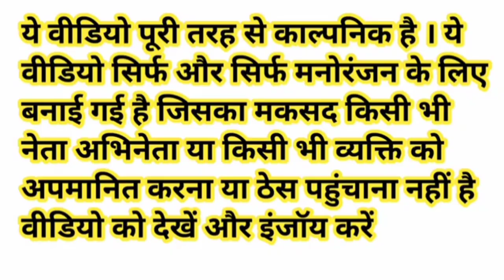मोदी जी ने सबको खिलाई कटहल की दावत मोदी जी हुए नाराज | Jackfruit Dawat Comedy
Narendra Modi Amit Shah Rahul Gandhi Akhilesh Yadav Yogi Adityanath Lalu Prasad Yadav Kejriwal Funny Comedy Video

Jackfruit comedy video

Kathal comedy video

Dawat comedy video

Funny Bindas Gupshup